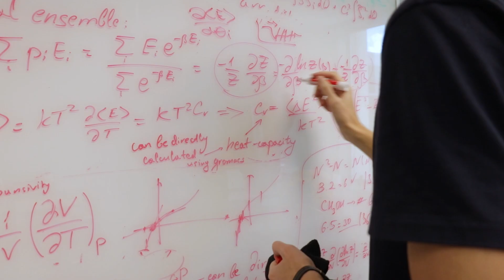BIMR Future Materials Innovators Program